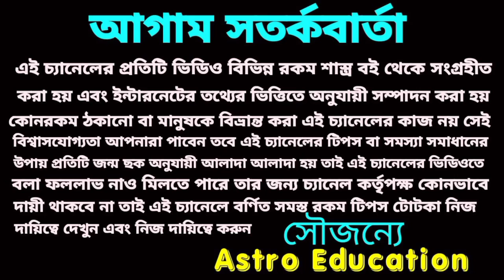আগামী 18 মাসের মধ্যে মিথুন রাশির ভাগ্যের আমূল পরিবর্তন ঘটবে।astro education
আগামী 18 মাসের মধ্যে মিথুন রাশির ভাগ্যের আমূল পরিবর্তন ঘটবে।